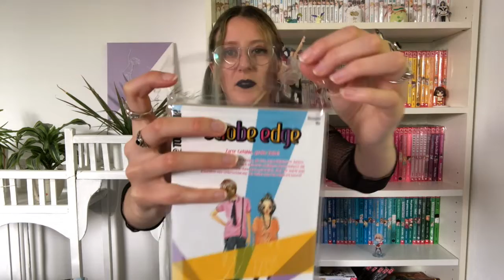Warum es Sinn macht seine Mangas zu pflegen: Wie PFLEGE ich Mangas 2.0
Ein bisschen geschnackt am Samstag Nachmittag :) Habt ihr auch schon einmal blöde Kommentare zu eurem Hobby bekommen?